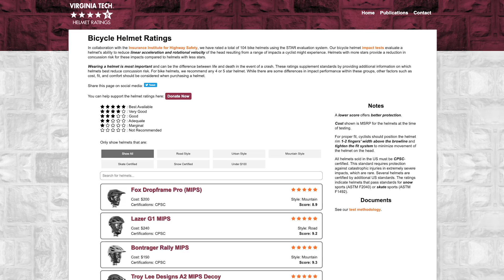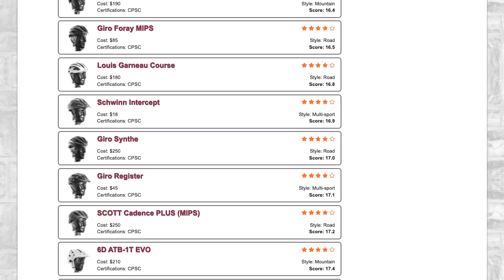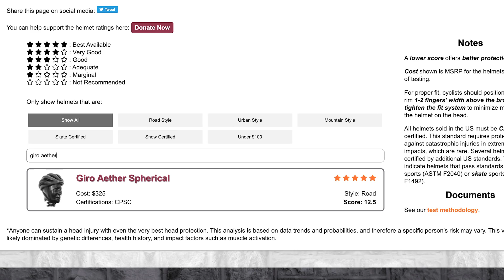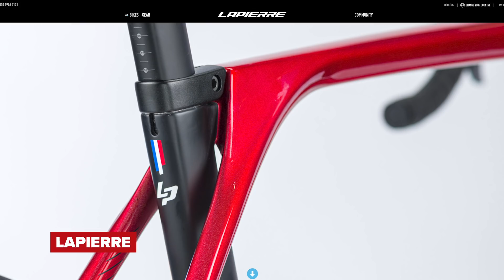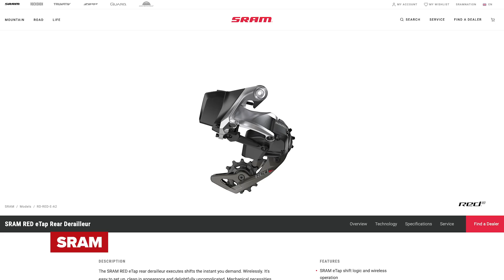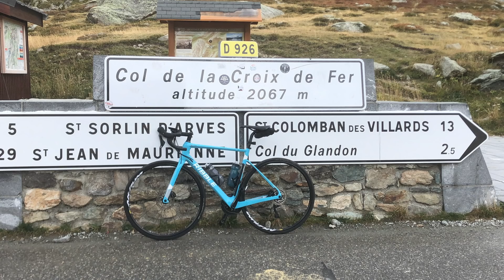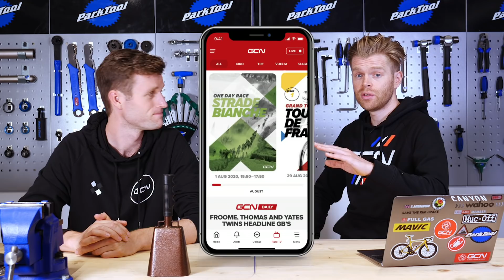Brand New Road Bike From Alberto Contador! | GCN Tech Show Ep.145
This week on the GCN Tech show we've got a brand new bike from Alberto Contador and Ivan Basso - and we're doing a deep dive into how safe helmets are after some independent testing by Virginia Tech. We've also got all the usual features including Conor's first bike vault from GCN HQ!

Get involved with this week's Tech Show through the GCN App:
How long have you owned your helmet for?

What's your favourite Dijon product...?

What do you think? Is Helmet tech getting safer?

ES_A Breath of Fresh Air - Tricycle Riot.mp3
ES_Again & Again (Instrumental Version) - Vicki Vox.mp3
ES_See the Moon (Instrumental Version) - Gamma Skies.mp3
ES_Voice Clip Male 157 - SFX Producer.mp3
ES_When I Get Sober (Instrumental Version) - waykap.mp3
ES_Never Forget - Fabien Tell.mp3
ES_Trumpet Sad - SFX Producer.mp3